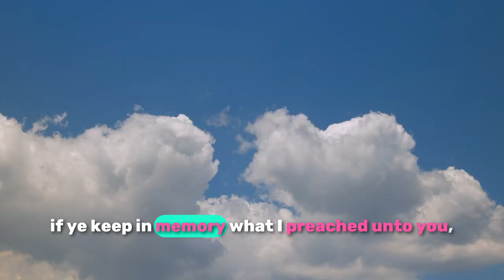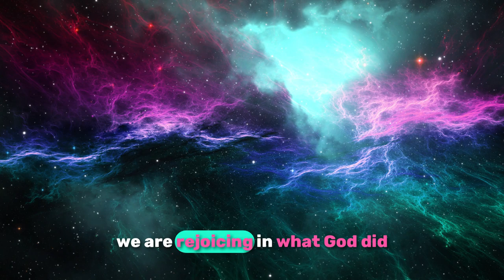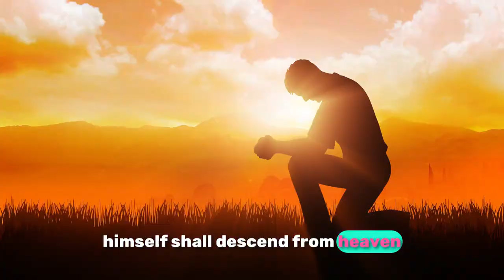55-RESURRECTION DAY- HE IS RISEN INDEED